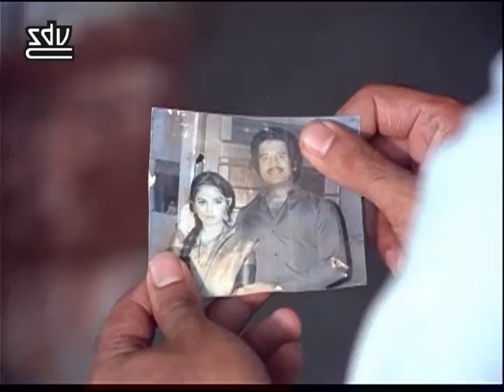Sagara Sangamam Malayalam movie songs | Thakita Thadhimi | Phoenix music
●Movie                : Sagara Sangamam
●Song                  : Thakita Thadhimi
●Singers              : S.P.Balasubrahmanyam
●Music Director :   Ilaiyaraaja
●Lyrics                 : Sreekumaran Thampi
●Director             :  K.Vishvanath
●Length               : 4:25
●Producer           :  Edida Nageshwara Rao
●Starring             :   Kamalahasan,Jayapradha

Kamal Haasan, M.G. Ramachandran, Shivaji Ganesan, Joseph Vijay, Rajinikanth, Ajith Kumar, Suriya, Vikram, Dhanush, Simbu,
JayamRavi, vijayakanth